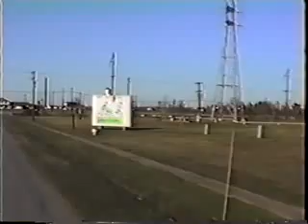Newgulf Texas - Part 7 of 11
Driving through Newgulf Texas 1989.  Divided into parts due to size. Rules of  "YOUTUBE".